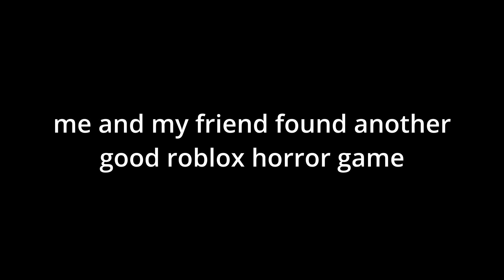Roblox horror is evolving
heres the link for the game